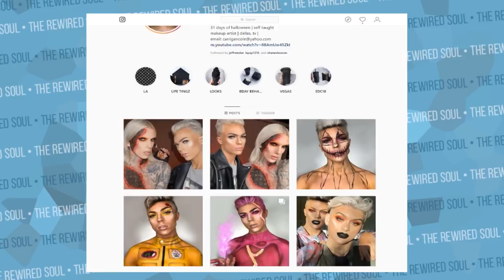Jeffree Star Calls Out Slacktivist Beauty Community with Cole Carrigan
Jeffree Star just did a collab with the amazing makeup artist Cole Carrigan. Ever since the fallout and drama surrounding Mannu MUA and now Thomas Halbert, Jeffree is looking for new friends. While you may be keeping up with the drama on Here for the Tea on YouTube or other influencers on Instagram, we all need to learn to stop complaining. Whether it's on Snapchat or somewhere else, what are we doing to minimize the drama in our own lives? What is a slactivist? Well, slacktivism is when we talk but don't actually do anything, and it ruins our mental health. In this mental health review, I discuss how Jeffree Star and Cole Carrigan's conversation may be able to relate to you and your life.